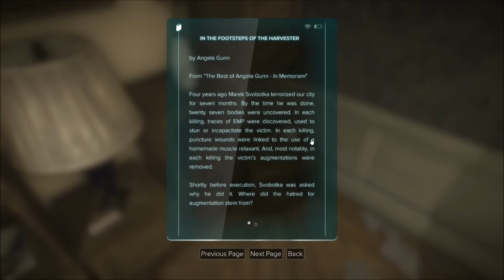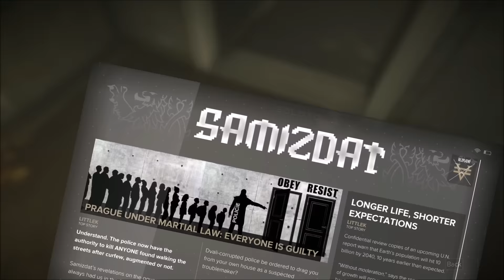► Deus Ex: Mankind Divided | #25 | Last Harvest! | CZ Lets Play / Gameplay [1080p] [PC]